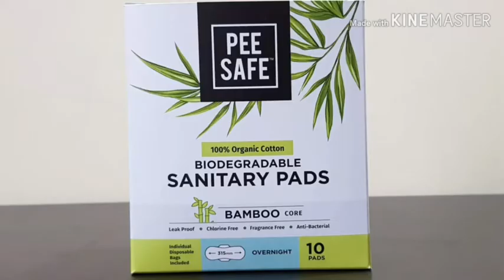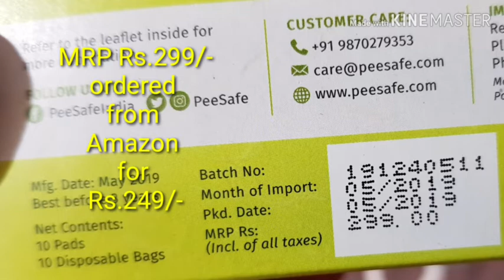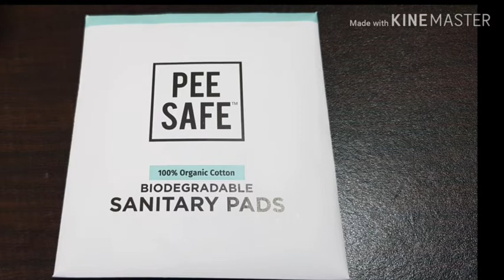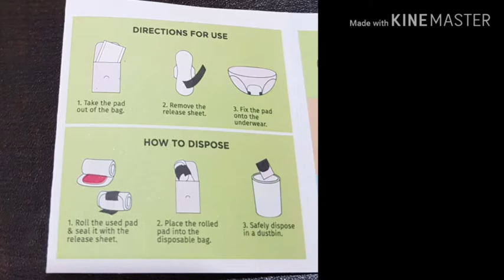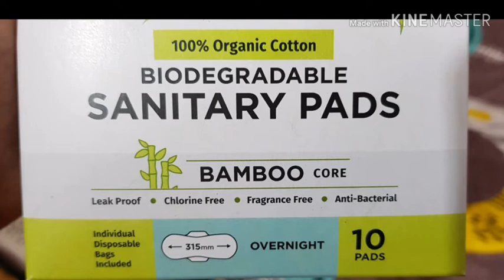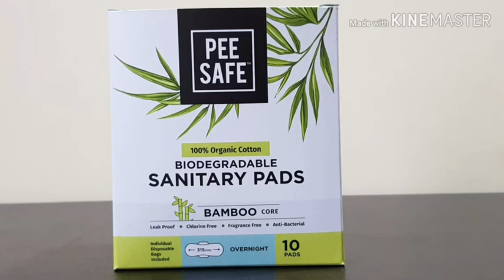Peesafe Review Peesafe Pads Peesafe Biodegradable Sanitary Pads Review and Unboxing Price In Hindi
Amazon Buying Link For Pee safe products

Amazon Buying Link For Sanitary Pads

Watch Pee Safe biodegradable sanitary pads review and unboxing in hindi
Environment friendly pee safe biodegradable sanitary pads unboxing
I had ordered Pee safe biodegradable sanitary pads on offer price from amazon
Watch amazon order review and unboxing in hindi

Hi Friends

I am Rameshwari Kolamker and

17) How to use Streax Highlighting Kit vibrant red on coloured or mehendi dyed hair at home